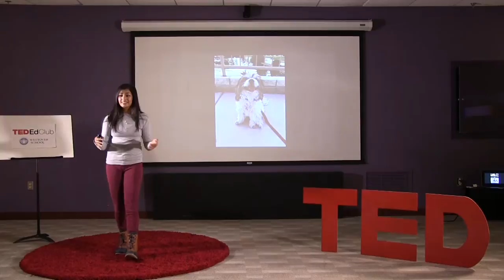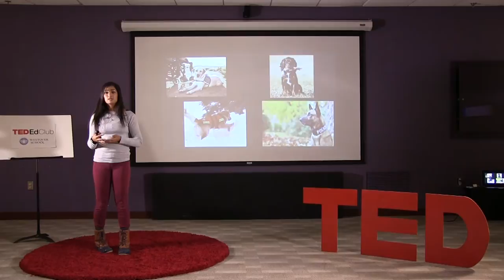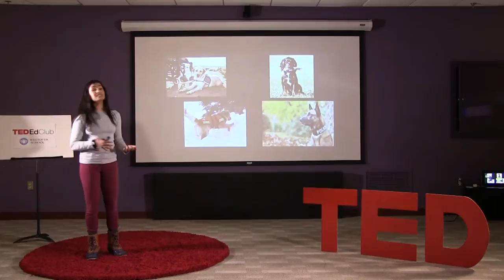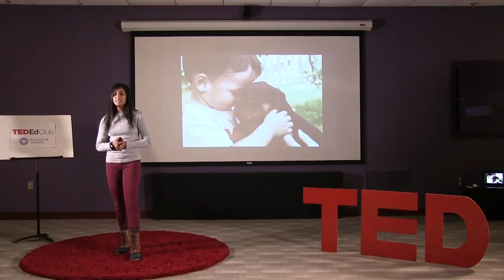Clover and Me: "A Fur-Ever Love" | Athulya Nath | Westover School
Want to convince your parents to let you adopt a dog? In her TED-Ed Talk, Athulya Nath shares  her love for her furry friend Clover, and how the special "Love-Love" relationship between and humans and dogs came to be.

Athulya Nath is a senior at Westover School. She currently lives 6200 miles away from her best friend, a Lhasa Apso named Clover, but she knows that with true love, distance doesn't matter. When she is back home in Las Vegas, she and Clover are an inseparable pair, whether it's at the dog park, or just cuddling. She knows  what a big difference Clover has made in her life, and she wants everyone to appreciate the power of her "Fur-Ever Love."